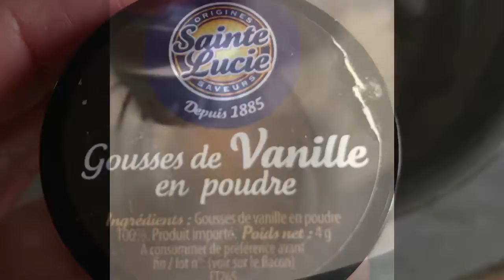Éclairs à la chantilly _Recette très facile _Bienvenue chez les Mulets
Pour 11/12 éclairs
125 ml d’eau
75 g farine T55
50 g beurre
2 oeufs
20 g sucre
1 pincée de sel

Chantilly
1 brique de 30 cl crème liquide entière
30 g Sucre glace
Vanille en poudre

Four 180 degrés pendant 35/40 minutes